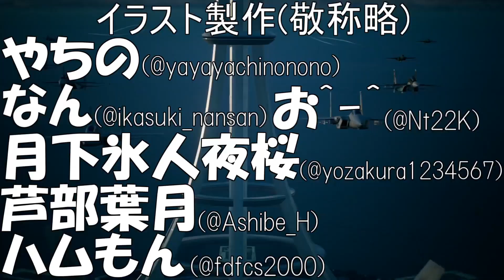【デュエプレ】デュエルマスターズ練磨戦闘録＃９８【デュエルマスターズプレイス】